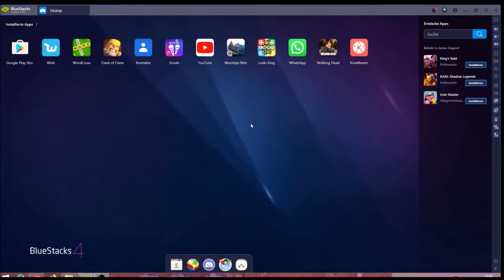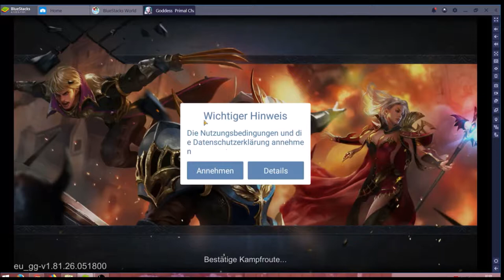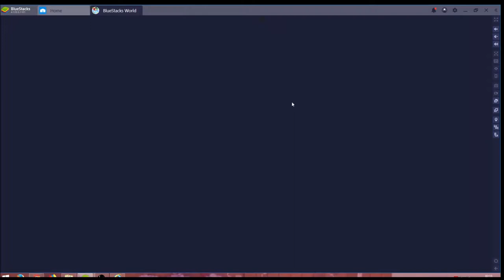Goddess Primal chaos #13.09 JndT (BlueStacks)